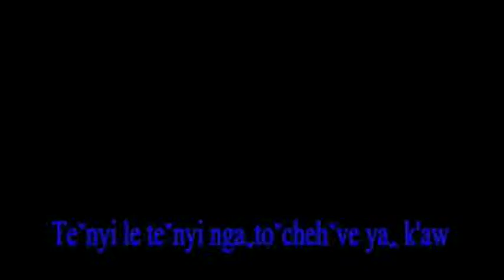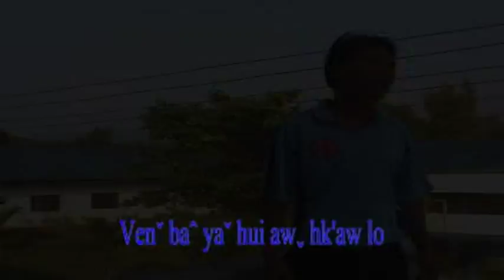Ka pa ui ja (14)